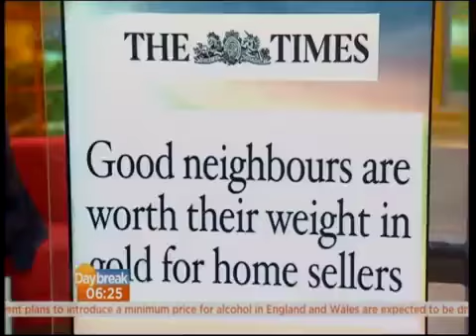Ranvir Singh Green Short Dress Big Chest Legs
Description. Favorite WATCH! Katrina Kisses Shahrukh Khan WATCH! Monica Dogra Open Dress ... Ranvir Singh, bbc news. Ranvir Singh and Dr Hillary...